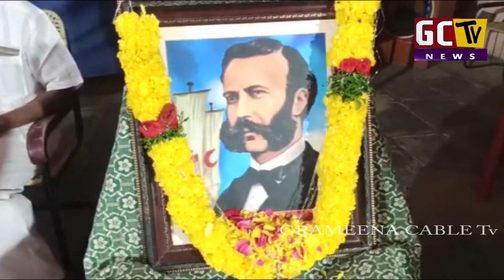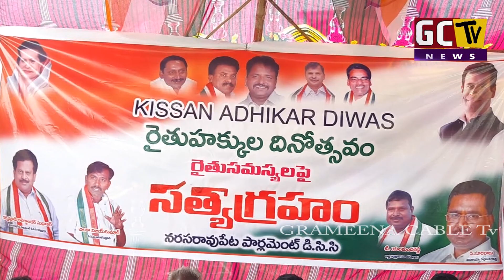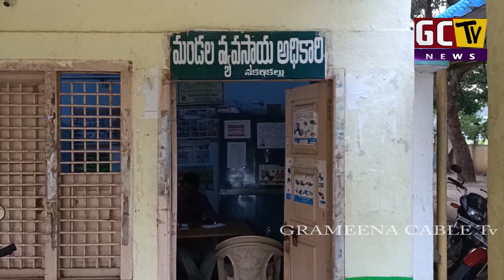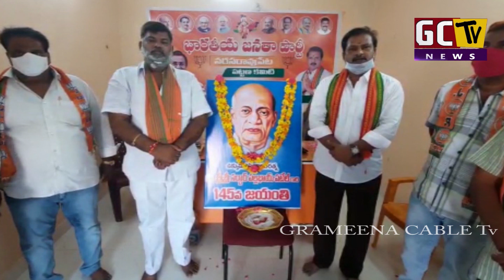31 10 2020 NARASARAOPET NEWS GCTV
Grameena Cable Tv NARASARAOPET - A round-the-clock Telugu news station, bringing you the first account of all the latest news online from around the Andhra pradesh including breaking news, live reports, sports update, weather reports, business trends, entertainment news.